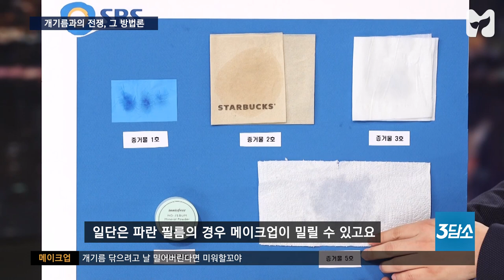3담소 _ 04 개기름 편 《방언니》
[긴급] 개기름 퍼뜨리는 랜섬기름 유출···'3담소' 백신 무료배포
여름 개기름이 랜섬웨어급으로 무섭게 확산중입니다.
3담소에서 개기름 백신을 무료 배포중이니 제발 보시기 바랍니다.